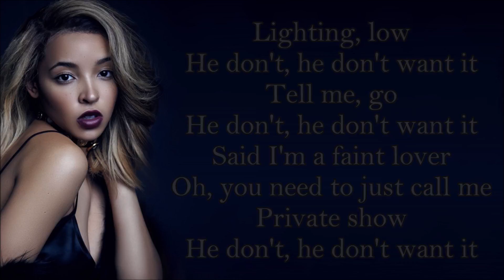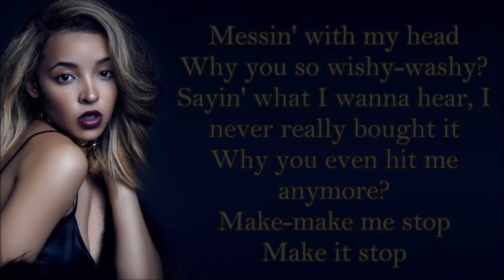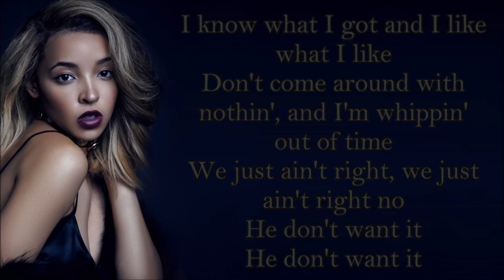Tinashe ~ He Don't Want It ~ Lyrics